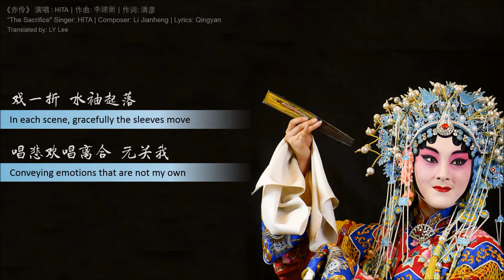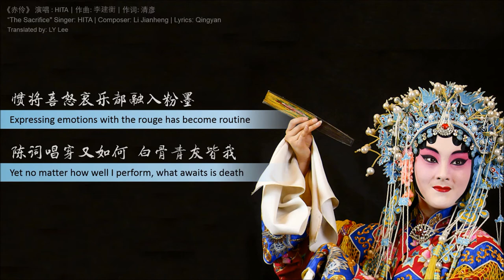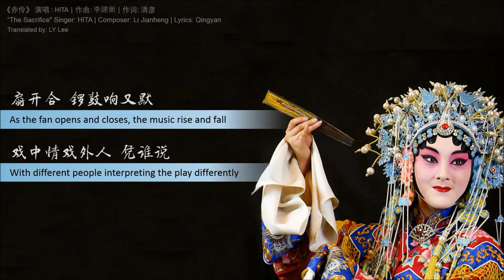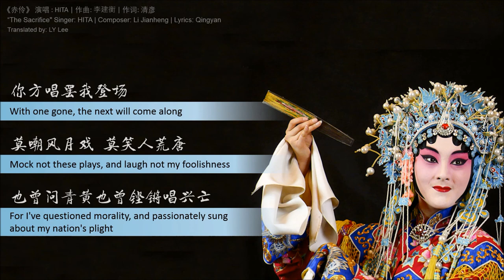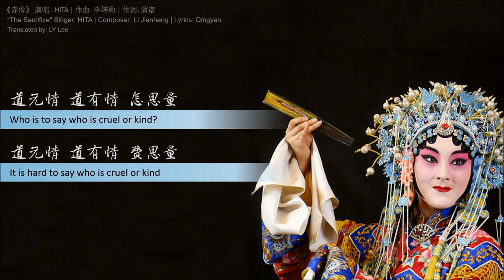【Eng Sub】 《赤伶》 HITA - 翻译 | "The Sacrifice" by HITA - Lyrics Translation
On the seventh of July, in the twenty-sixth year since the establishment of the Republic of China, following the firing of Japanese guns, the whole nation was plunged into chaos and suffering. At this point in time, still shielded from war fire, was the peaceful county of An Yuan. Upon their theater stage, songs from the play, “The Peach Blossom Fan”, were still being sung. It was a love story of Hou Fangyu, a scholar from a distinguished family, and Li Xiangjun, a courtesan of great loyalty and integrity, set in the turbulent times at the end of the Ming dynasty. The actors take their positions, coming and going from the stage, only, it wasn’t sure whose heartfelt griefs were being performed.

Those were the days when only men performed on stage, playing both male and female characters. Pei Yanzhi was one such star of his theater group. Upon that stage, his long water sleeves flowed with grace, his singing voice never failed to mesmerize. The female lead he played, Li Xiangjun, though a courtesan of low standing, was bold in love and hatred, steely in her convictions, so much so she was willing to shed blood on her lover’s parting gift to her, the fan, which gave form to the peach blossoms splattered upon it. In rounds of cheers and applause, Pei Yanzhi brought Li Xiangjun to life. However, the nation is shattering, her lands left in desolation, who can be spared of this reality?

Not long after, the battlefront reached their doorstep. The Japanese army surrounded the city, and ordered a private show from the theater to entertain their men. They specifically named Pei Yanzhi to perform. If the theater refused, they would have it burned down, with all the people within. They’d even burn the city down. Everyone would die.

Pei Yanzhi smiled, and did not decline. He turned to his dressing table and began to line his eyes. Nightfall. The city was silent, a stark contrast to the commotion and bright lighting within the theater. Enemy soldiers seated before the stage, drinking and feasting and making merry. The cymbals and drums peeled, curtains rose, it’s showtime.

On the stage, singing about deep, unfaltering love. Beneath the stage, seated rapacious wolves and monsters. The drumroll intensified, the singing rose to a crescendo of grief and rage, startling the villainous audience. Just then, “Li Xiangjun” shouted her order, “light the fire!”

Upon the enemy’s realization, the fire had already spread, and while they crammed for their escape, found out that all exits were barred, tight and secure. The entire building had been drenched in oil without their knowing.

The songs continued still. “I’ve once seen jade halls in the twitter of morning birds, and flowers by the river pavilion in early bloom, who knew it was ephemeral as melting frost. Now I see him building crimson towers, now I see him hosting guests in banquets, now I see his tower coming down. Within this moss-ridden rubble, I’ve slept upon a grand dream, spectated fifty years of glory and fall…” The building came down, but the show had not yet ended.

Though of humble standing, he never dared to forget the plight of his homeland. People say actors are heartless, who knew they, too, had a heart.

Lyrics:
作曲：李建衡
编曲：何天程
作词/文案：清彦
演唱/和声：HITA
昆曲念白：朱虹
混音：何天程
二胡：钟意
笛子：笛呆子囚牛

戏一折 水袖起落
唱悲欢唱离合 无关我
扇开合 锣鼓响又默
戏中情戏外人 凭谁说
惯将喜怒哀乐都融入粉墨
陈词唱穿又如何 白骨青灰皆我
乱世浮萍忍看烽火燃山河
位卑未敢忘忧国 哪怕无人知我
台下人走过 不见旧颜色
台上人唱着 心碎离别歌
情字难落墨 她唱须以血来和
戏幕起 戏幕落 谁是客
啊……
（昆曲白）
李香君：浓情悔认真，回头皆幻景，对面是何人……
戏一折 水袖起落
惯将喜怒哀乐都藏入粉墨
戏幕起 戏幕落 终是客
你方唱罢我登场
莫嘲风月戏 莫笑人荒唐
也曾问青黄也曾铿锵唱兴亡
道无情 道有情 怎思量
道无情 道有情 费思量